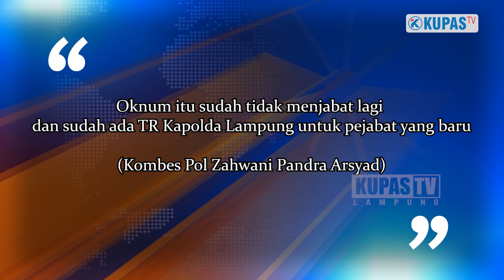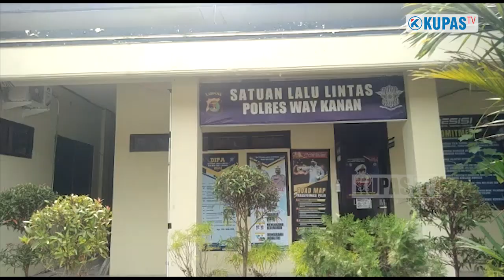Tertangkap Warga Sedang Berduaan Dengan Istri Orang | Oknum Kasatlantas Way Kanan Dimutasi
Tertangkap Warga Sedang berduaan dengan istri orang, oknum polisi berpangkat AKP digrebek warga. Tak hanya digerebek, Oknum polisi yang tertangkap warga saat sedang berduaan itu juga dimutasi Kapolda Lampung. Sebelumnya, oknum yang tertangkap warga itu menjabat sebagai Kasatlantas Polres Way Kanan.

Way Kanan - Oknum Kasatlantas Polres Way Kanan akhirnya dimutasi lantaran tertangkap warga sedang berduaan dengan seorang wanita, Senin, 27 Juni 2022.

Kabid Humas Polda Lampung, Kombes Pol Zahwani Pandra Arsyad menjelaskan, oknum Kasatlantas Polres Way Kanan, AKP ZA masih diperiksa Bidang Propam Polda Lampung.

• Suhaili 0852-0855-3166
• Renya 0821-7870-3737